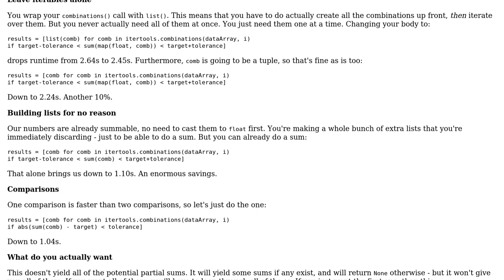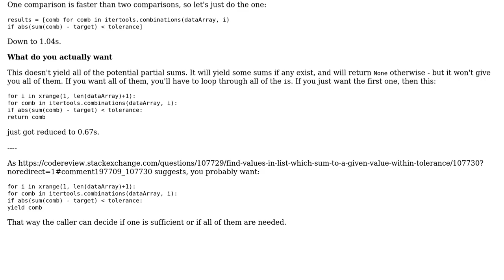Code Review: Find values in list which sum to a given value within tolerance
With thanks & praise to God, and with thanks to the many people who have made this project possible! You are responsible for your own actions.